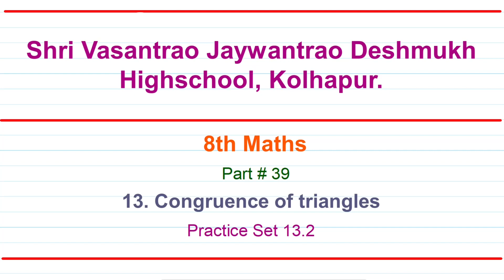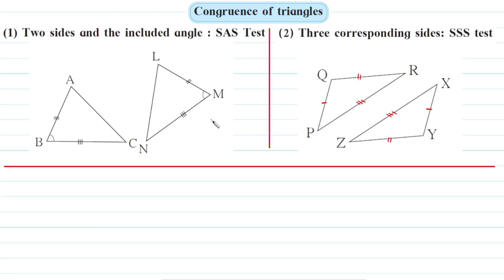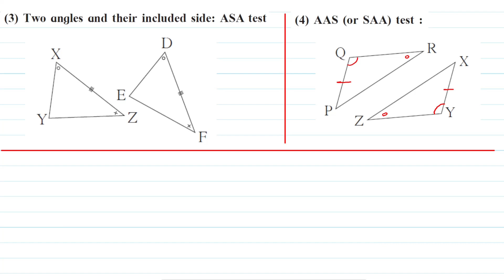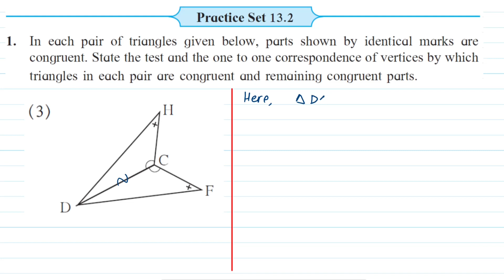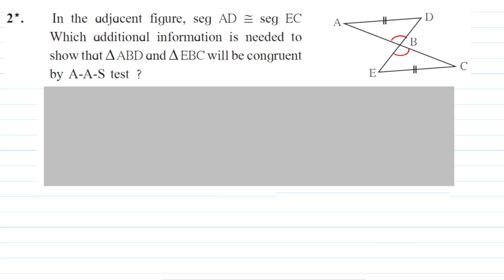8th Maths | Practice Set 13.2 | Chapter 13 Congruence of Triangles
8th Mathematics

Kolhapur, Maharashtra.

00:00 Intro
00:45 Basic Concepts
05:38 Question 1
10:17 Question 2
13:39 Question 3
16:53 Question 4